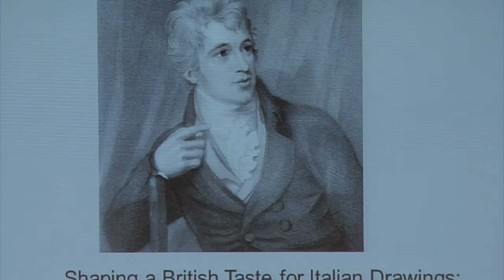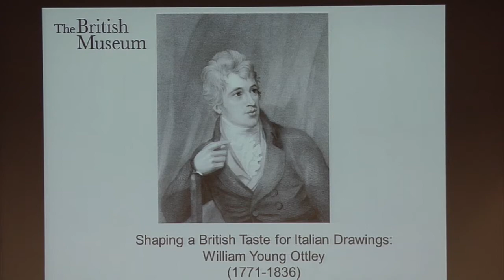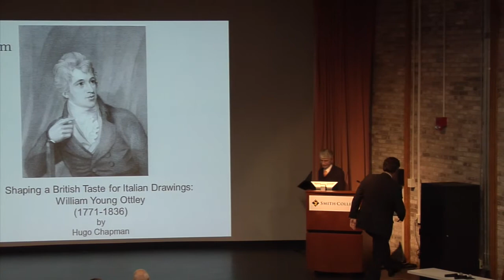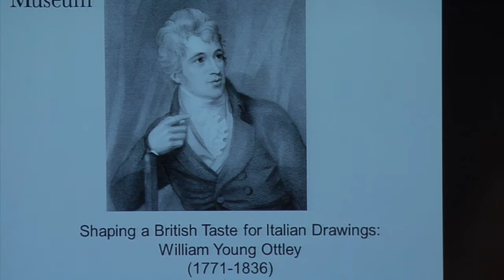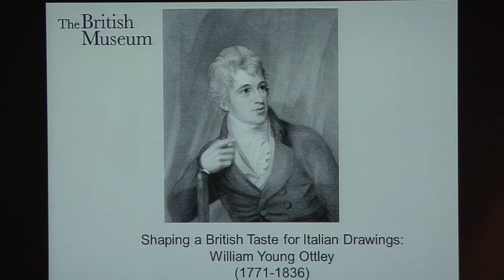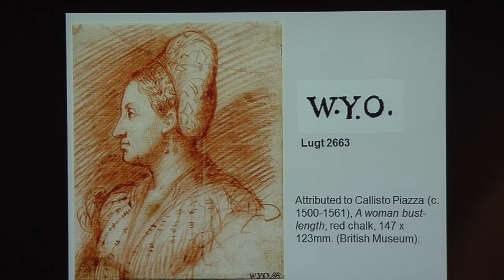"Shaping a British Taste for Italian Drawing," 2012 Emily Hall Tremaine Symposium: Part 1 of 4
Shaping a British Taste for Italian Drawing
Hugo Chapman examines the achievements of British collector William Young Ottley (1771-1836) and his significance to English collecting.
Hugo Chapman, Keeper of Prints and Drawings and Curator of Italian and French Drawings pre-1800, The British Museum

2012 Emily Hall Tremaine Symposium
Collecting Drawings: A Public & Private Affair

Curators, collectors and dealers discuss the intricate relationship between the private and public spheres of collecting art.  The symposium was presented in conjunction with the exhibition, Drawn to Excellence: Renaissance to Romantic Drawings from a Private Collection on view September 28, 2012 -- January 6, 2013.